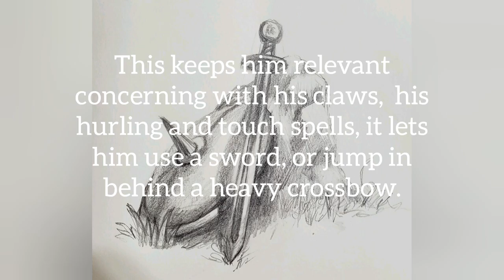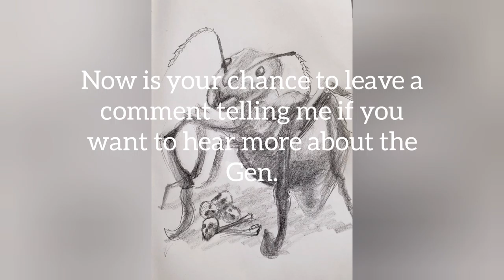Nuts and Bolts Episode Six - How They Fight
On today's episode we look at weapons and how to use they in the world of Dresden'sTale. Cavalry, infantry, and how they fit into the rules. Our discussion spans from the character sheet to the realm of high fantasy in today's Nuts and Bolts.

Art supplied by the amazing and talented Natalie Nicolls. Find her work on Instagram at Instagram/ValleeNicolls.